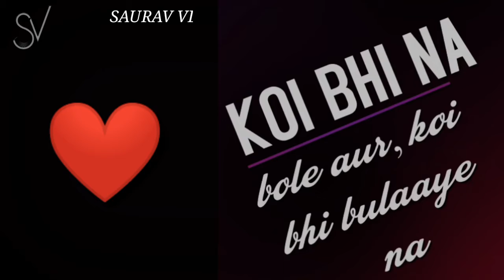SAAIYAAN RANREER SINGH ARJUN KAPOOR STATUS NEW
MpL

Install MPL and Play Games like Carrom, Pool, Rummy and Fantasy Sports to WIN IN CRORES! Get Rs 20 and 20 tokens on signing up!.

DREAM11

Play Fantasy Cricket & Fantasy Leagues Online - DREAM11 Official Partner of PKL 2019 . . dream11 . onelink . me Think you can challenge me on Dream11 ? 100 ! Let the games begin

4Fun

4Fun , India ' s video only social networking app . Create & watch awesome short videos . Share Comedy , cricket , politics and more on WhatsApp .

HELLO

शानदार कमाई वाला पार्ट - टाइम जॉब । " Helo " मोबाइल ऐप पर घर से काम करें और पैसे कमाएं । 4 ( Rs 300 रुपय तुरंत पाएं / | 24 घंटे में एक्सपायर होगा ) 44

Mall91 -
यहाँ से डाउनलोड करें और मेरे रेफरल कोड DD5ITD6 का उपयोग करें

GAME
Hey! I’m playing GameGully, new game app to earn cash prizes! Join in the fun by downloading and installing the app.